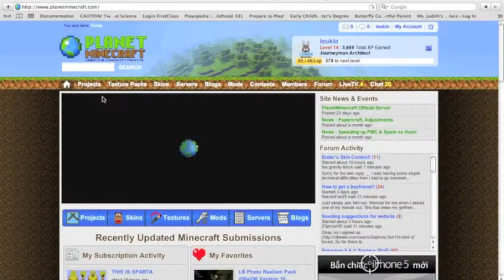First CTF map Trailer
Hi guys link to the pmc project post is gonna be right here!!! 60 Credits to Neo. Imovie was used.